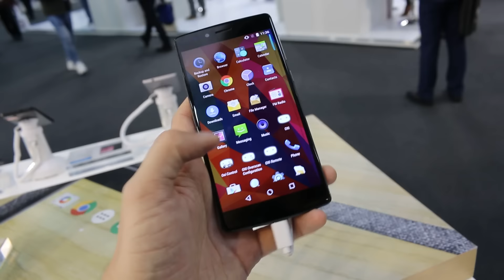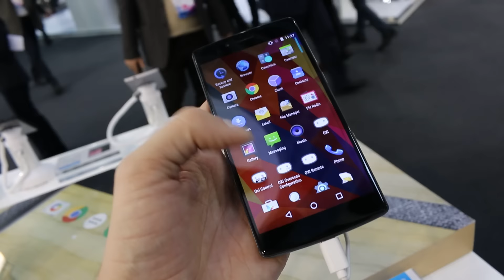Vernee Apollo X la MWC Barcelona 2017